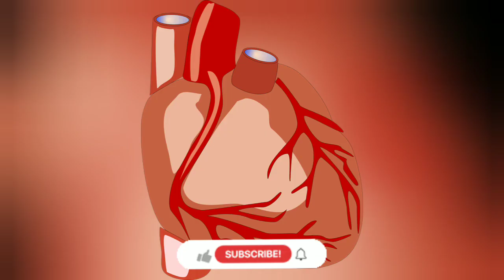Amazing facts about human body😃 | did you know?😃